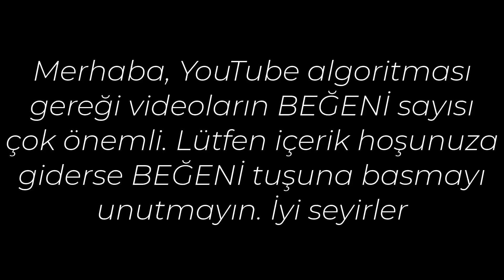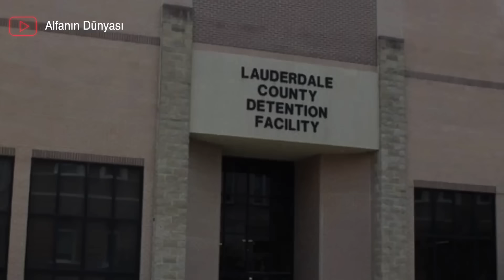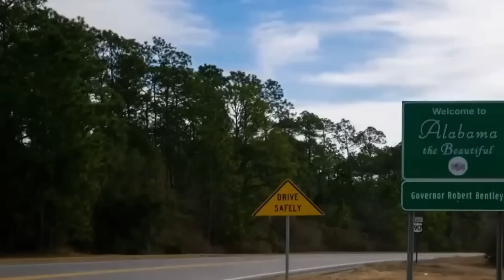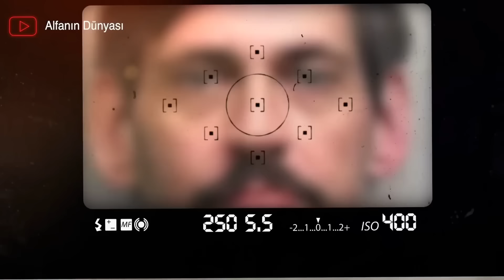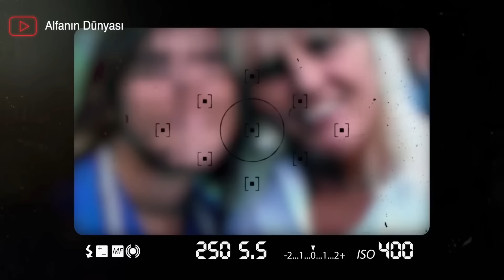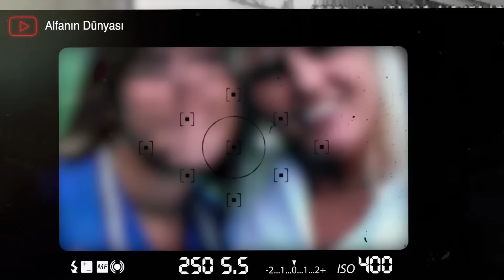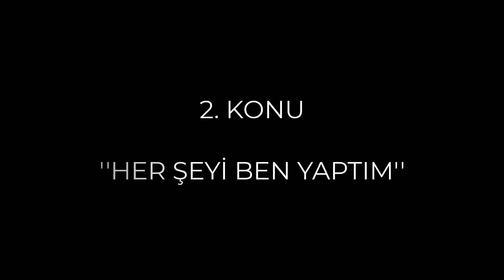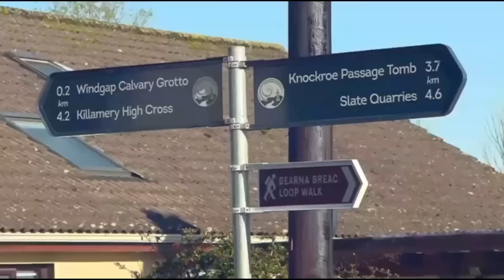Bir Mahkum Amerika'ya 11 Gün Boyunca Nasıl Cehennemi Yaşattı ?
00:06 Casey White, Vicky White
18:27 Kieran Greene Patricia O'Connor